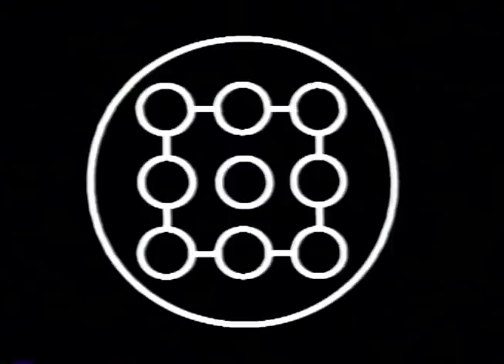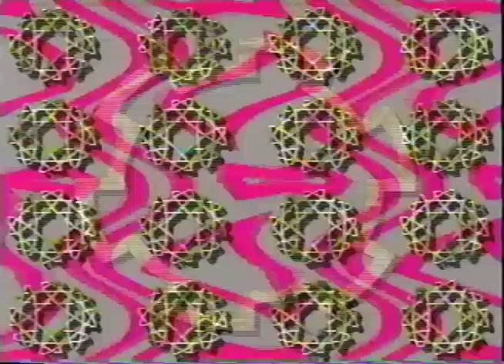Video Drug 3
visual:
CEE GEE GEN
Gen Hosoya

this is a vhs rip of videodrug3, uploaded because to my knowledge this tape is not easily available. i consider myself fortunate to have found it. youtube really doesnt do the visuals justice as alot of the effect is lost in analog to digital translation, this video is most enjoyable on a crt monitor in its original form.